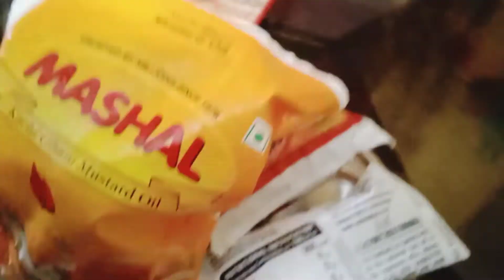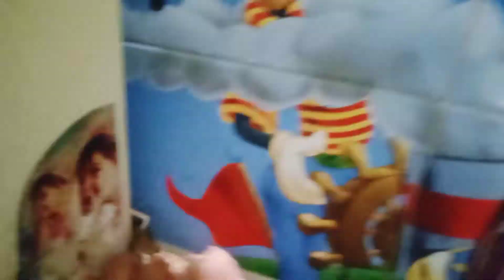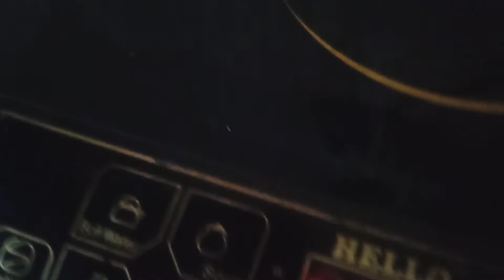মাছের বাজারে গেলাম। কাচের প্রিন্টিং টা কেমন হয়েছে দেখ।।।